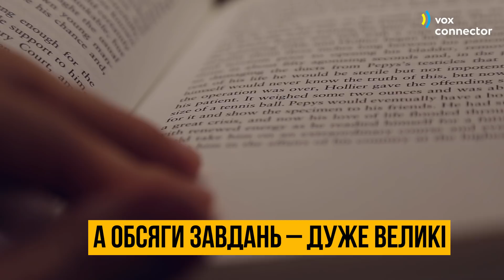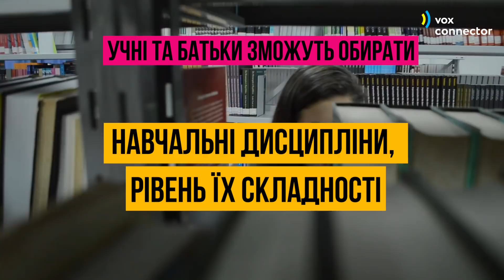Реформи шкільної освіти: що треба міняти?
6-7 уроків щодня, спортивна секція чи музична школа, три години страждань над “домашкою”, відбій. Наступного дня – те ж саме, але з додатковим уроком англійської чи німецької. Це – щоденний розклад п’ятикласника звичайної київської школи.  Що потрібно змінювати і коли це відбудеться? Розповідаємо